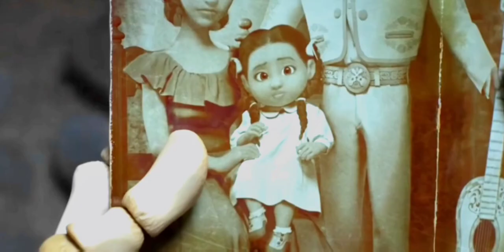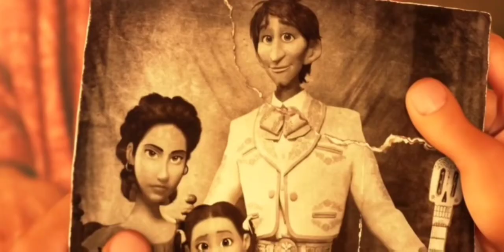Coco || One Republic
movie: Coco